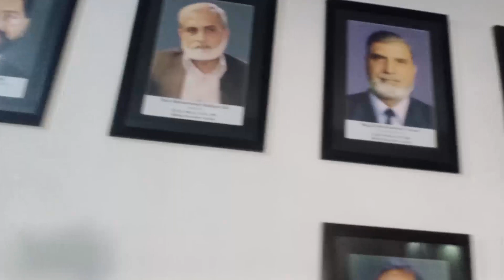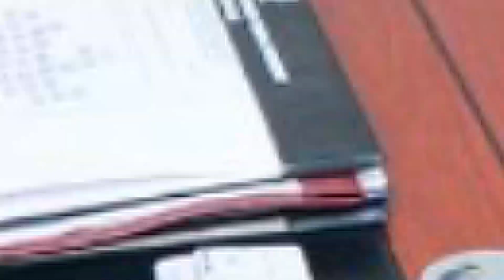Shaykh Hammad Mustafa al-Madani al-Qadri | Visited | MES | Minhaj Education Society | Project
gave me an autograph on Shaykh ul Islam Dr. Tahir ul Qadri's picture It was a great honor for me. Shaykh Hammad Mustafa al-Madani al-Qadri visited the headquarters of Minhaj Education Society in Township, Lahore.
Shaykh Hammad received a warm welcome from the directors Dr Ali Waqar Qadri and Shoaib Tahir, as well as other administrative staff upon arrival.
Minhaj Education Society is an important project under Minhaj-ul-Quran International. Founded by Shaykh-ul-Islam Dr Muhammad Tahir-ul-Qadri in 1994, this project was launched at a time when the governmental institutions lacked effective policies and allocation of resources in the educational field, nor did any NGO come forward to respond to the challenge. Dubbing education as the basic right of every individual,, Shaykh-ul-Islam started this educational project.
More than 600 educational institutions (both English and Urdu mediums) are functioning under the Minhaj Education Society at the moment, aimed at promoting education, consciousness, and intellectual training of the youth. The idea is to impart spiritual, moral, professional, and scientific guidance to the people to make them productive members of society.
GRB TRAVELER |  PODCASTER  |  VLOGGER  | YOUTUBER | FOOD | TOURIST
Personal vlogs, like traveling, food, cocking, health, Local and international issues, love nature, Tourism in Pakistan, entertainment, explore world and etc